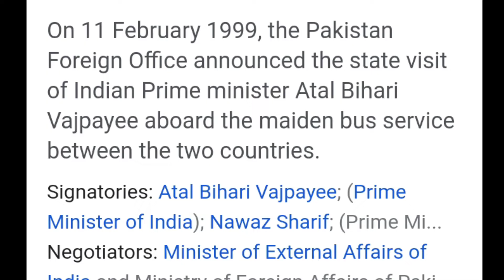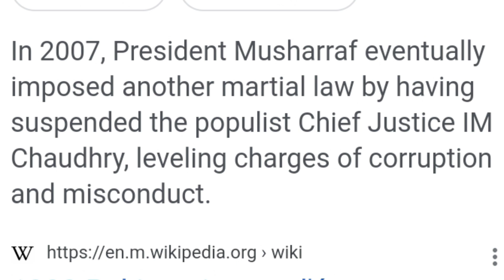kargil war 1999- who is responsible for kargil war-کارگل کی جنگ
kargil war ka zimadar kon hai?
pak vs ind war
is nawaz sharif responsible for kargil war?
is general pervez musharraf responsible for kargil war?
is india responsible for kargil war?
deaths in kargil war
number of deaths in kargil war
siachen war